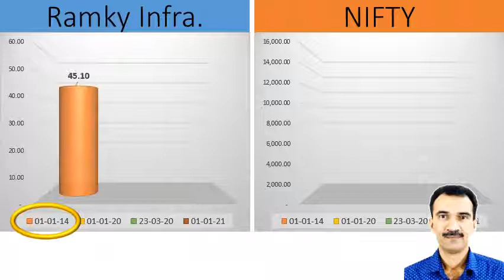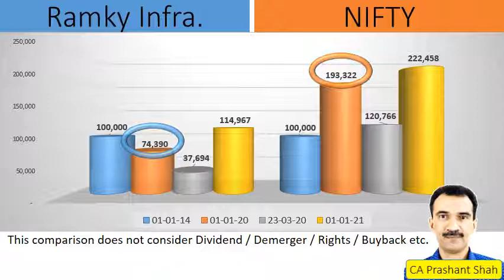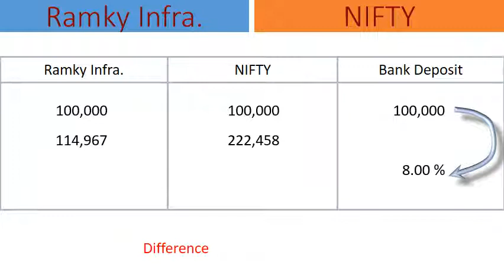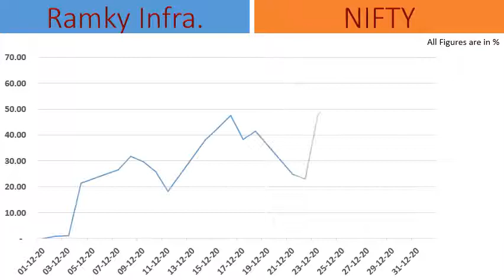Ramky Infrastructure Share Analysis